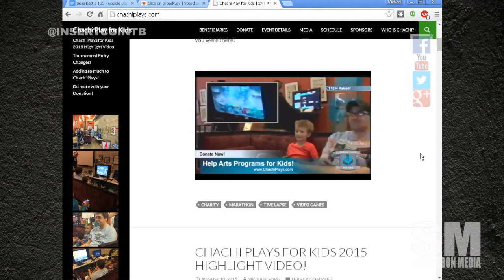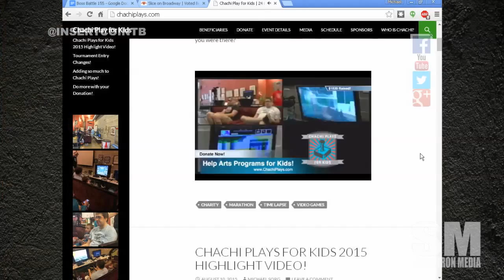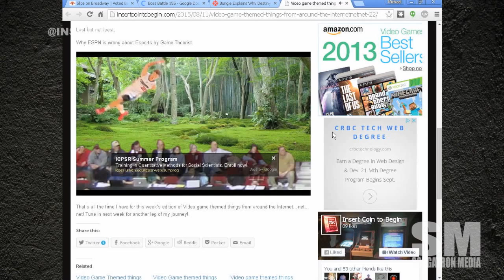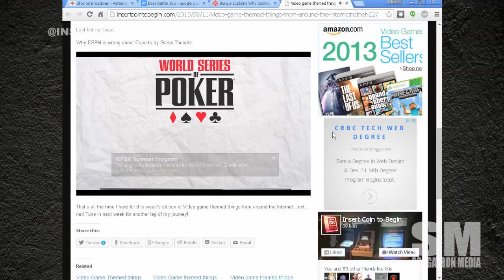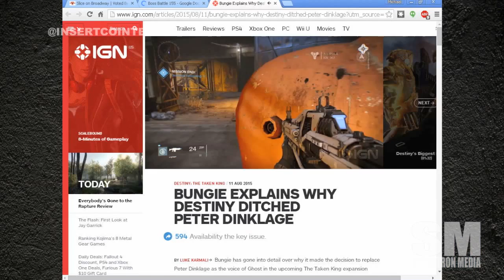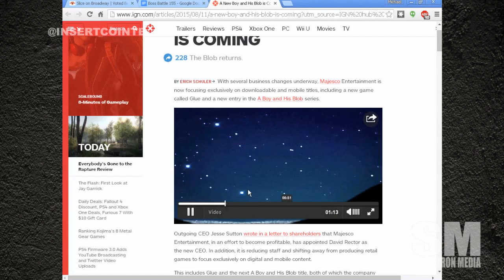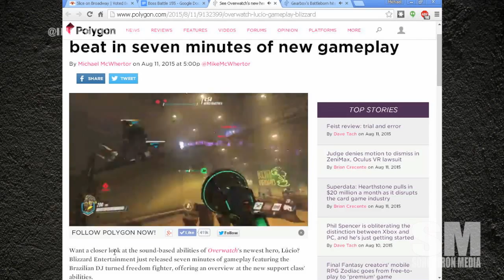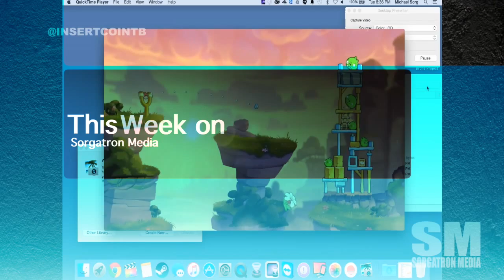Boss Battle 155: Chachi Plays Hangover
chachi plays for kidsThis week on Boss Battle 155, we have our cast of Bobby (@bobbyfjtown), Chachi (@chachisays)Rizz (@theerizz)  and Sorg (@Sorgatron). On this weeks show:

We talk Chachi Plays for Kids recovery
Chachi discusses video games stories and more in Internet Things from around the net.
Why Dinklage is gone from Destiny
A Boy and His Blob are back!
Battleborn and Overwatch
World of Warcraft Announcements
Remember to check out: